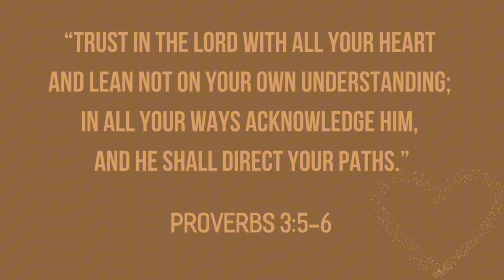The Oil Lady | Perfume Oil Haul| LUXURY for LESS